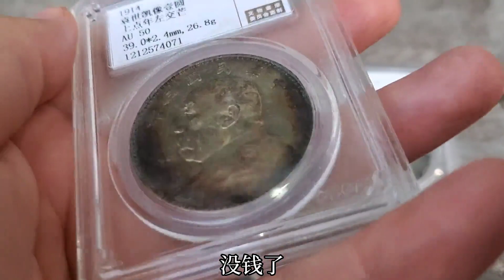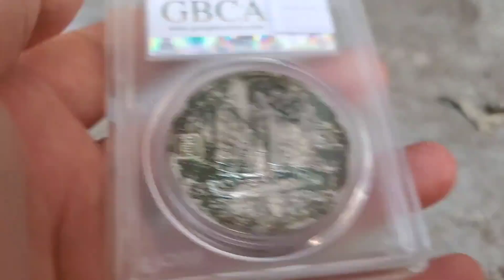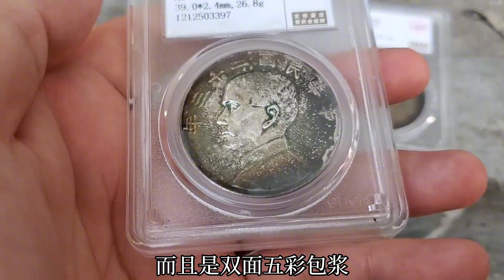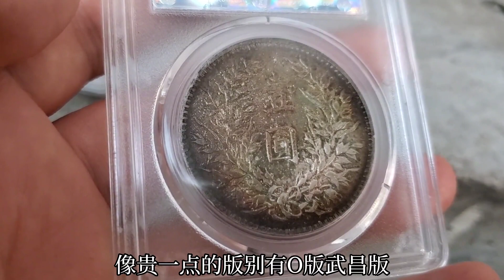结婚一个月就花了20万，还要离婚！直言是因为老公家里没有100万